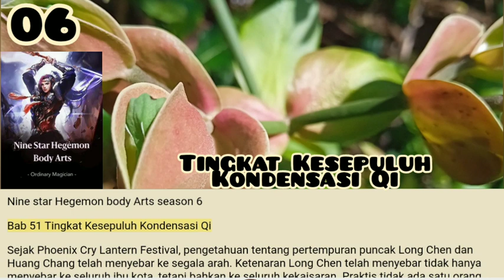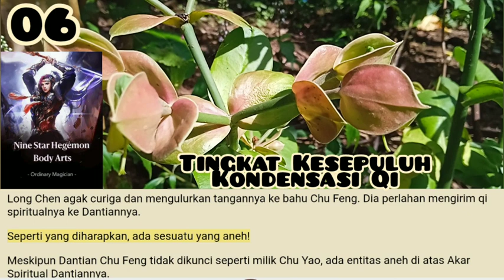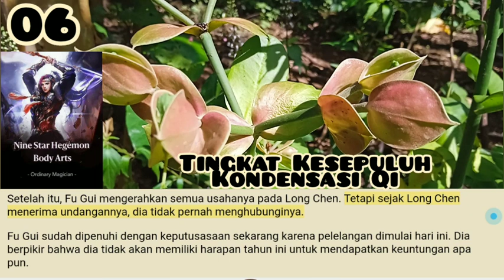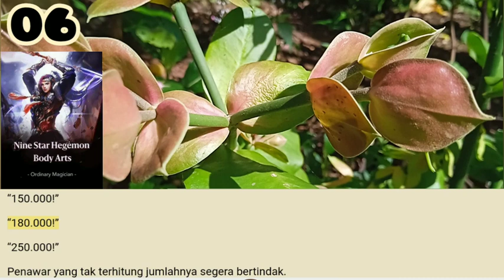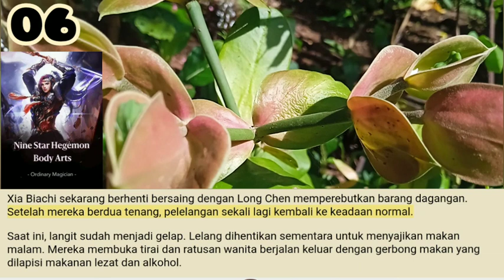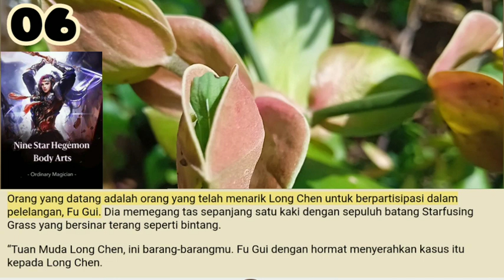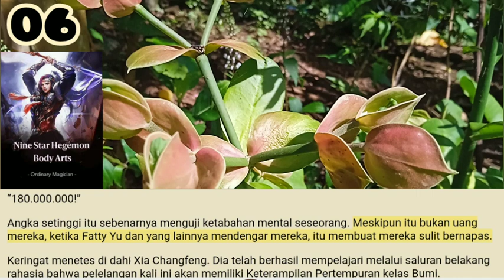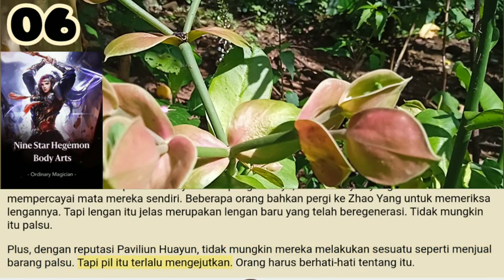Tingkat Kesepuluh Kondensasi Qi, Nine Star Hegemon Body Arts 6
Long Chen sangat marah. Dia sudah berjanji pada Chu Yao di depan semua orang bahwa dia adalah wanitanya.
Dia tidak menggunakan hubungannya dengan grandmaster Yun Qi untuk memaksakan lamaran dengan Chu Yao, yang bisa dianggap cukup memberi muka kepada Janda Permaisuri. Dia telah memberinya jalan keluar yang mudah dari situasi yang sulit karena dia tidak ingin mempermalukannya.

Salam Portal